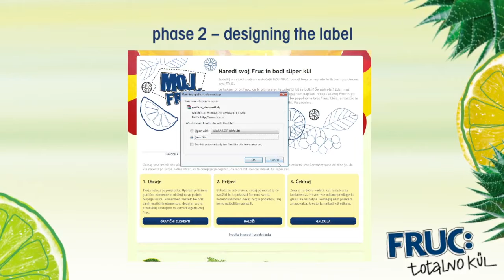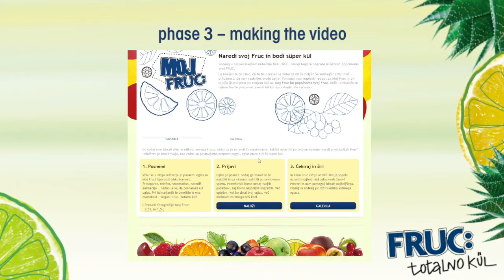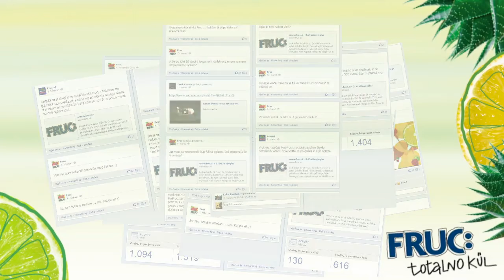Moj Fruc (ANG)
Case study.

Client: Fructal